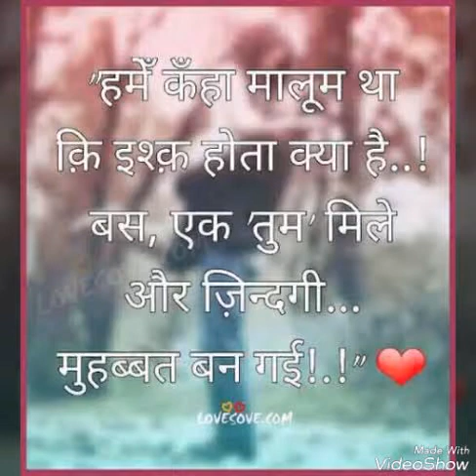Naushad alam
Naushad alam munkeri